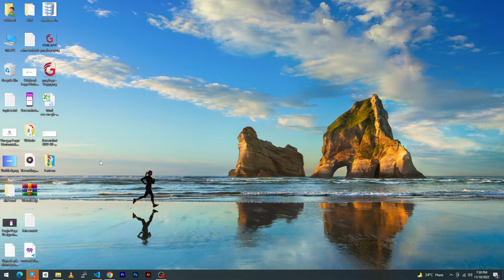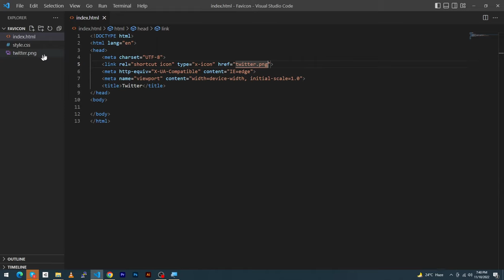How to Set an Icon to Browser Tab HTML Webpage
Hey, in this video I will show you how to Set Favicon on an HTML web page.

Some photos and videos in this video are free-to-use and downloaded from pixabay.com. The picture used in this video is protected by the Fair Use Law, section 107 used for commentary, criticism, news reporting, or education for transformative use.
The video Has been made for available informational and educational purposes only, Everything in this video is based on information we learned from online resources, our own experience, and books we have read.